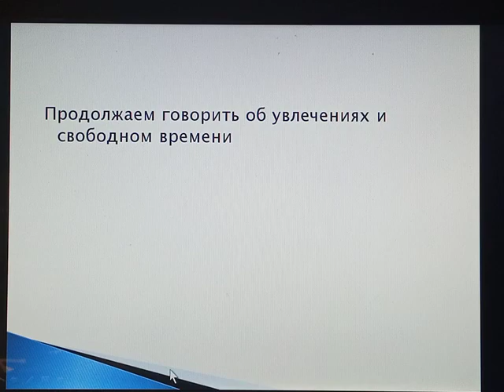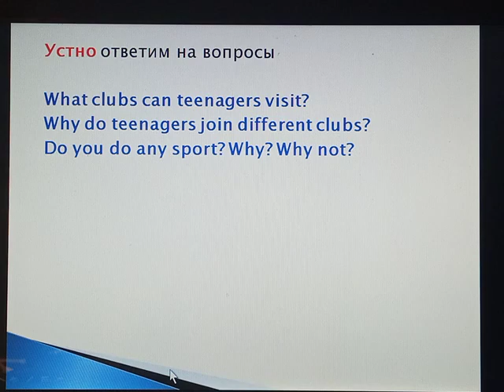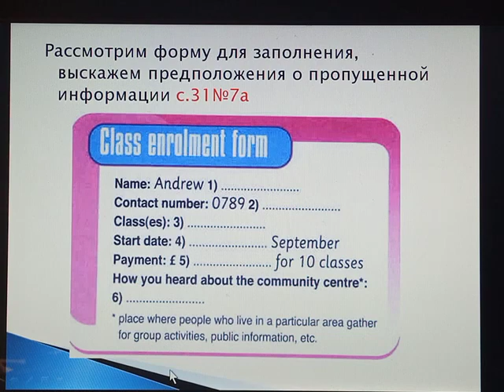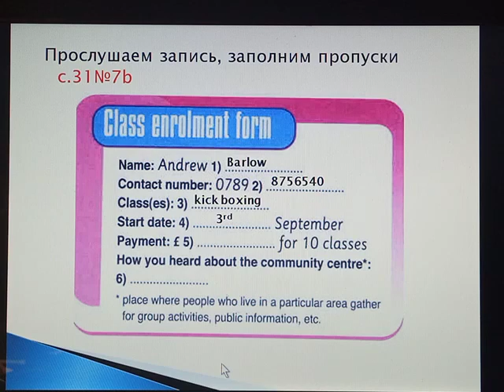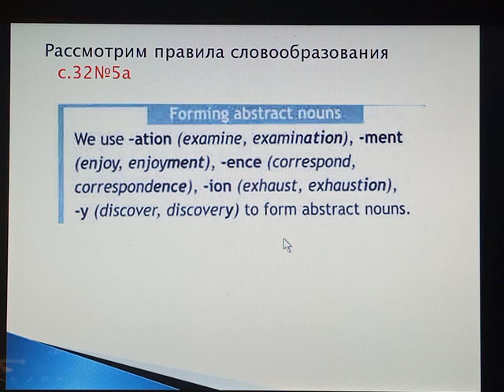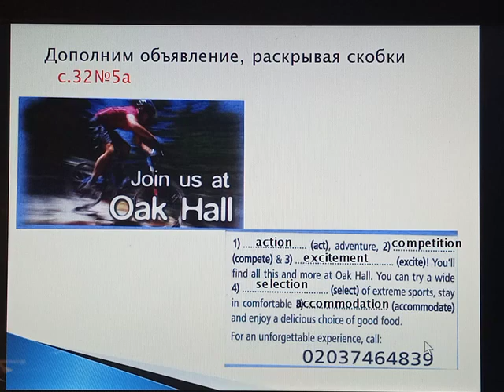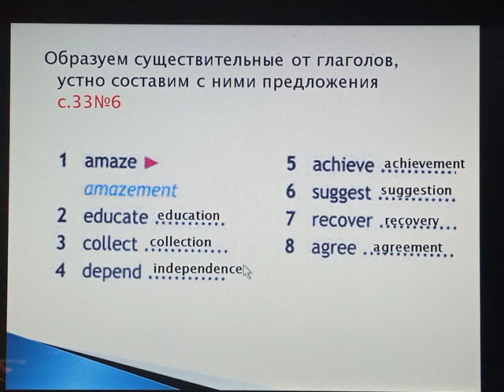Клубы по интересам, 10 класс